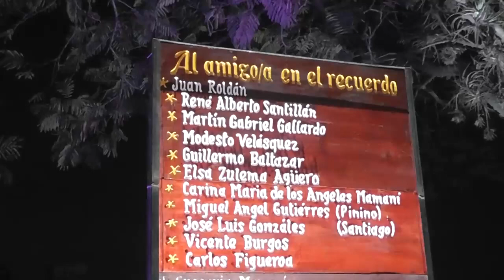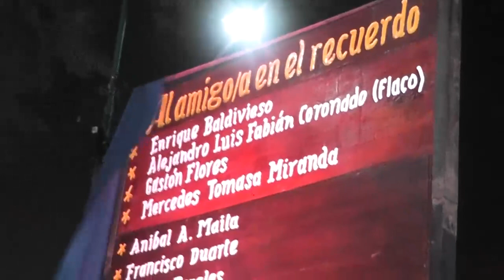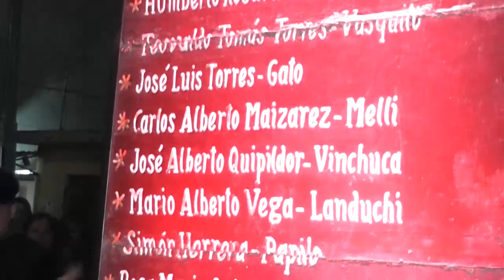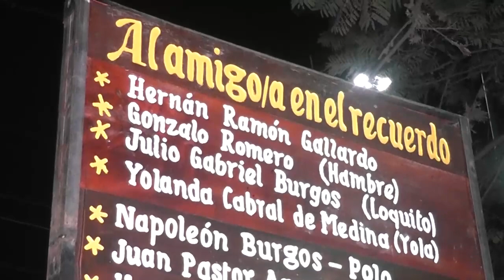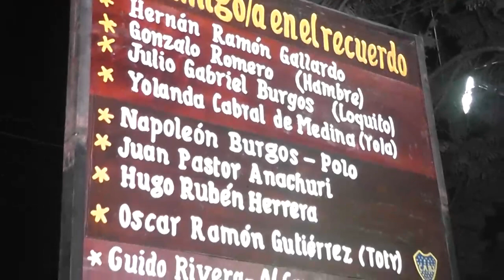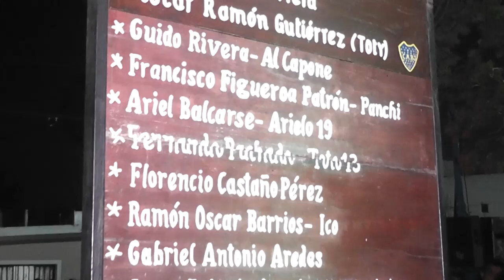HOMENAJE POR EL DIA DEL AMIGO EN EL PASEO DE LOS AMIGOS